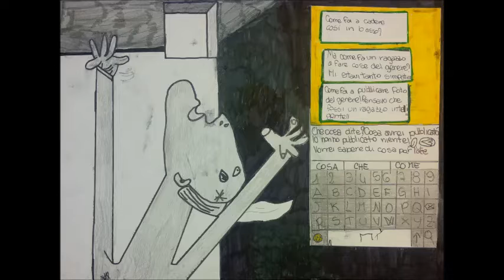Occhio ai cyberbulli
Progetto Safer Internet a.s. 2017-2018: la classe 1A della scuola secondaria di Cicagna ha realizzato un fumetto sul tema del cyberbullismo ispirandosi a quadri di artisti famosi.